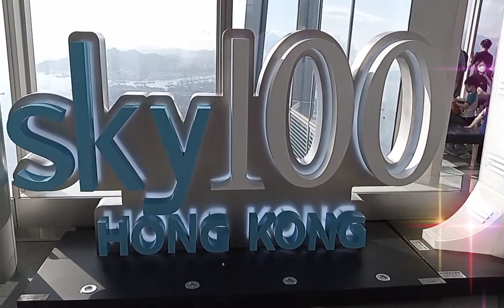SKY100 Part 2